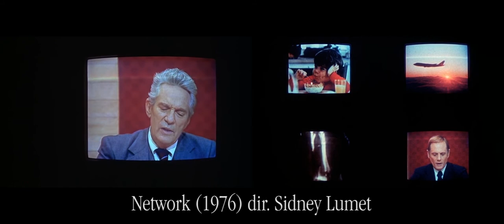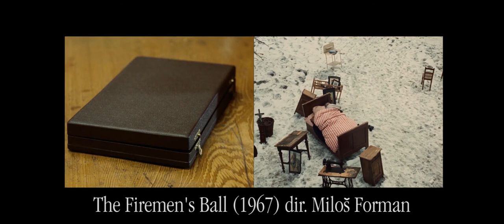First and Final Shots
Yefim Bronfman - Piano Concerto No. 2 in C Minor, Op. 18 (Rachmaninoff)
Nina Simone - Just in Time